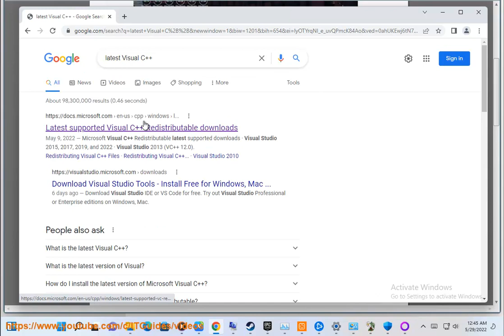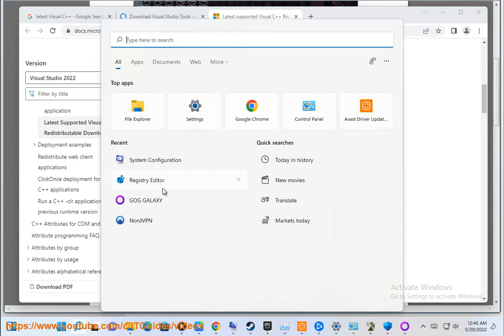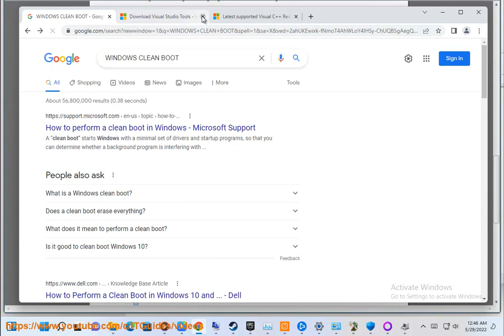Fix PAYDAY 2 Not Launching on Windows PC! PAYDAY 2 crashing on startup? (2023 Updated)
Here's how to Fix PAYDAY 2 Not Launching on Windows PC. Run Avast Driver Updater@ to keep all your device drivers up-to-date effectively.

There are a few reasons why PAYDAY 2 might not be launching on Windows. Here are some of the most common reasons and how to fix them:

* **Your computer may not meet the minimum system requirements for PAYDAY 2.** To check the minimum system requirements, you can visit the PAYDAY 2 website. If your computer does not meet the minimum system requirements, you may not be able to run the game.
* **Your game may not be installed correctly.** To check if your game is installed correctly, you can try verifying the integrity of the game files. To do this, right-click on PAYDAY 2 in your Steam library and select Properties. Then, click on the Local Files tab and click on the Verify Integrity of Game Files button.
* **Your game may be blocked by your antivirus software.** Some antivirus software can block games from launching. To check if your antivirus software is blocking PAYDAY 2, you can try disabling your antivirus software and then launching the game.
* **Your game may be incompatible with your graphics card.** PAYDAY 2 requires a specific version of DirectX to run. If your graphics card does not support DirectX, you may not be able to run the game.
* **Your game may be experiencing a technical issue.** If you have tried all of the above and you are still unable to launch PAYDAY 2, you may be experiencing a technical issue. In this case, you can try restarting your computer or contacting Overkill Software for support.

Here are some additional tips that you can try:

* **Run the game as administrator.** To run the game as administrator, right-click on PAYDAY 2 in your Steam library and select Run as administrator.
* **Update your drivers.** Outdated drivers can cause problems with games.
* **Disable mods.** If you are using mods, try disabling them and see if the game launches.
* **Reinstall the game.** If you have tried all of the above and you are still unable to launch PAYDAY 2, you can try reinstalling the game.

i. Here are some tips on how to stop PAYDAY 2 from crashing on startup:

* **Verify the integrity of the game files.** To do this, right-click on PAYDAY 2 in your Steam library and select Properties. Then, click on the Local Files tab and click on the Verify Integrity of Game Files button. This will scan your game files for any errors and replace any that are missing or corrupted.
* **Disable mods.** If you are using mods, try disabling them and see if the game launches. Some mods can be incompatible with the game and cause it to crash.
* **Reinstall the game.** If you have tried all of the above and you are still unable to launch PAYDAY 2, you may need to reinstall the game. This will remove any corrupted or missing files and may fix the problem.

If you have tried all of the above and you are still unable to stop PAYDAY 2 from crashing on startup, you may need to contact Overkill Software for support.

* **Run the game in compatibility mode.** To do this, right-click on PAYDAY 2 in your Steam library and select Properties. Then, click on the Compatibility tab and select an earlier version of Windows from the Compatibility mode drop-down list.
* **Run the game as administrator.** To do this, right-click on PAYDAY 2 in your Steam library and select Run as administrator.
* **Disable your antivirus software.** Some antivirus software can block games from launching. To check if your antivirus software is blocking PAYDAY 2, you can try disabling your antivirus software and then launching the game.
* **Update your operating system.** Outdated operating systems can cause problems with games. To update your operating system, you can check for updates in your Windows settings.
* **Check your hardware.** If you are still having problems, it is possible that there is a problem with your hardware. To check your hardware, you can run a diagnostic tool or contact your hardware manufacturer for support.